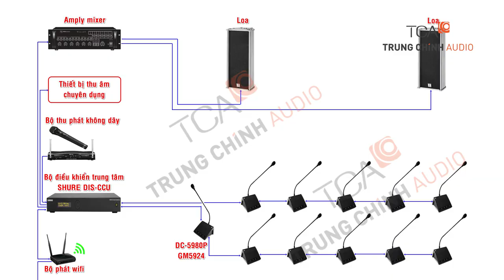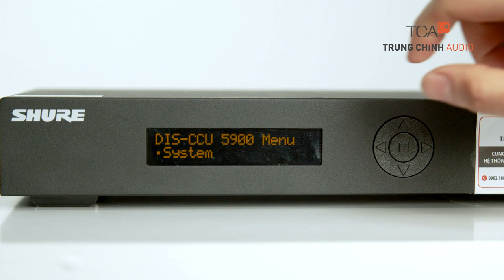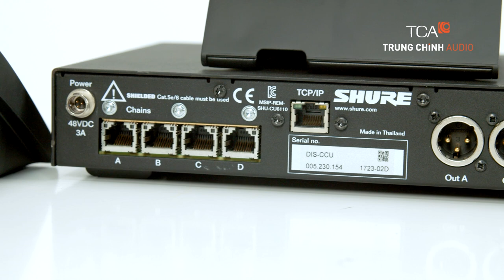âm thanh hội thảo Shure DDS 5900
Hãy đến với Shure DDS 5900 để có những trải nghiệm thú vị với thiết bị điều khiển trung tâm của hãng âm thanh hội thảo nổi tiếng Shure.  Hệ thống hội thảo Shure DDS 5900 bao gồm: Thiết bị trung tâm Shure DIS-CCU, micro hội thảo DC 5980P , cần micro hội thảo Shure GM 420/C